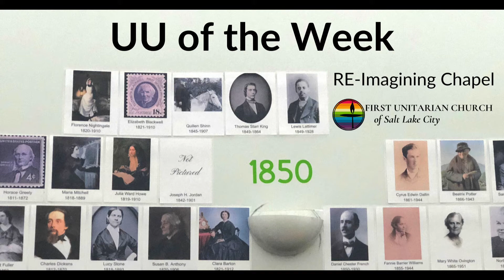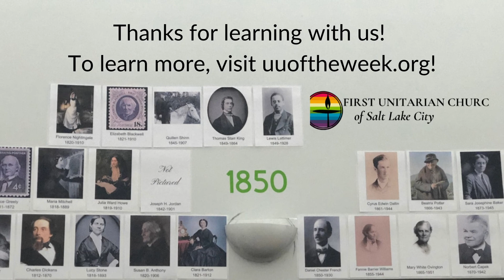UU of the Week- Francis David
Join us this week as we learn about theologian Francis David!